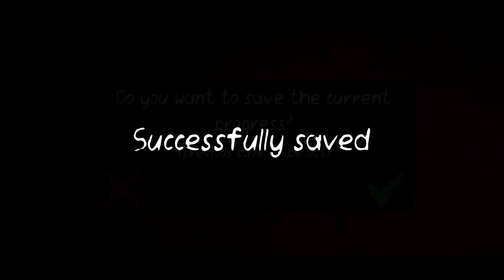Death park 2 : Scary Clown Sewerage || Walkthrough part #6|| (android/ios) हिन्दी Gameplay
Hello guys, how are you all very welcome to the Death'park 2 gameplay today.

Original background music credit main owner